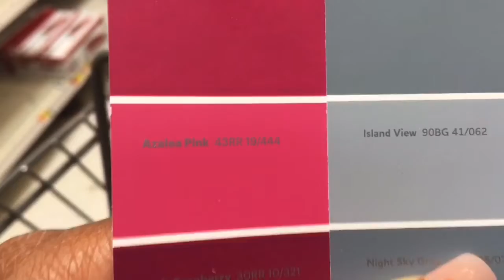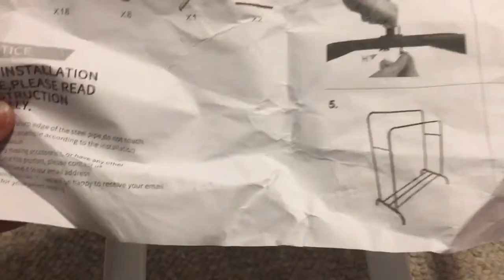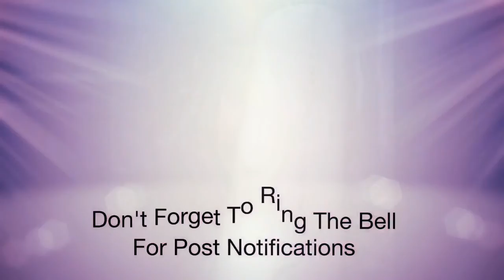DIY Re-constructing our home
This is just part one of us reconstructing our home.

Be A Boss. Marry A Boss. Build An Empire.